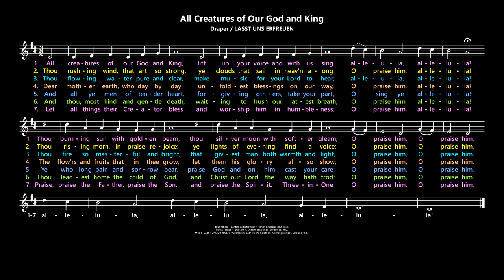Il Cantico di Fratre Sole: All Creatures of Our God and King [Draper / LASST UNS ERFREUEN] trad.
Inspiration:  “Il Cantico di Fratre Sole”; Francis of Assisi, 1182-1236.
Lyrics:  William H. Draper, 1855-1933.

Hymnals (lyrics may vary):
Catholic Worship Book:  618
Catholic Worship Book II:  446
Gather Australia:  395
New Living Parish Hymn Book:  9
Divine Office 1974:  140
Celebration Hymnal for Everyone:  15
Catholic Book of Worship III:  543
Heritage Missal, 2022-25:  523
Journeysongs, 2nd ed.:  600
Journeysongs, 3rd ed.:  578
Worship, 3rd ed.:  520
Worship, 4th ed.:  607